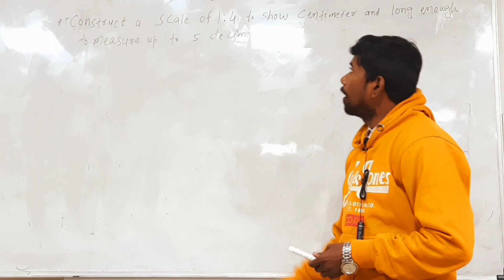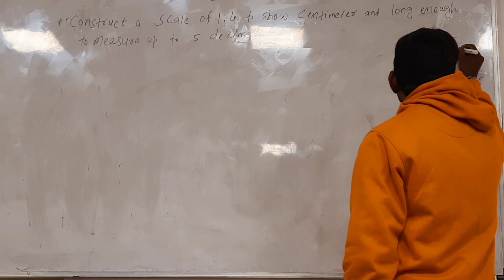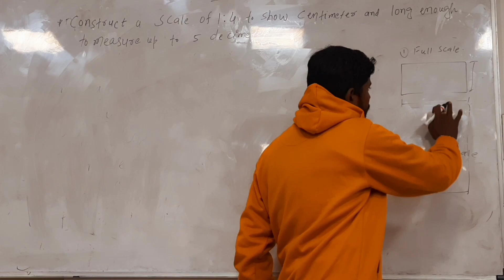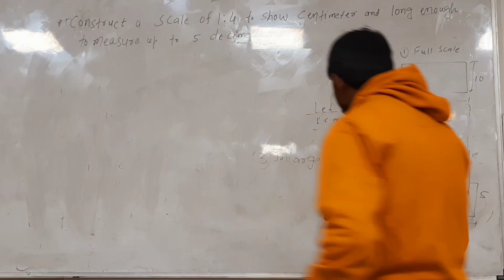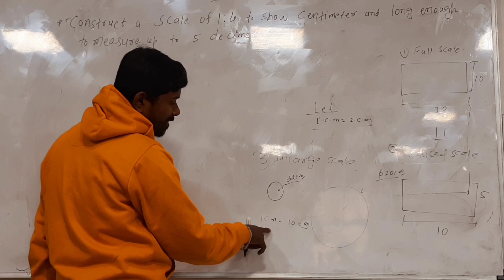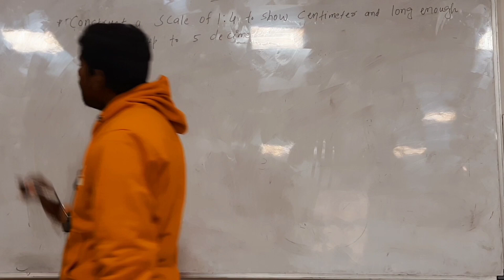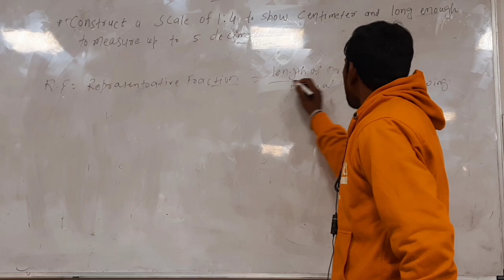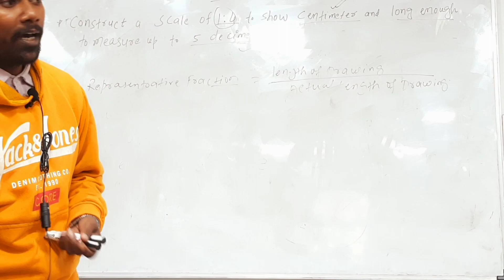What is scale and its types full explanation by prof. Solan kumar | part 1